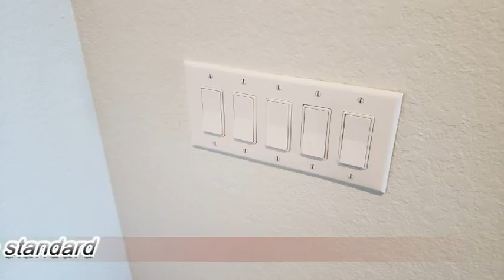BRAND NEW CONSTRUCTION - Phase 6 - 4208 NE 22nd Ave, Cape Coral, FL 33909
Dave Dettmann, a Florida real estate broker and owner of REAL EDGE Real Estate Brokerage takes you through the next phase of a new home being built. 33907.